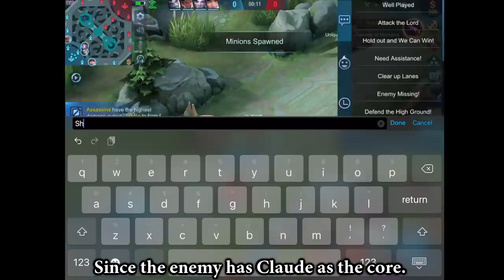I Pranked My Team And Pretended To be A Pro Harley | Mobile Legends